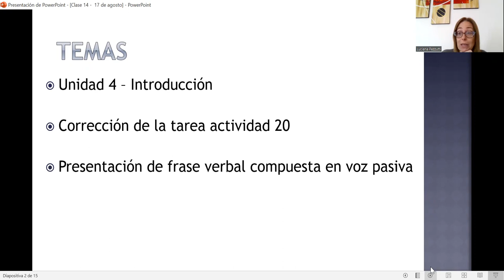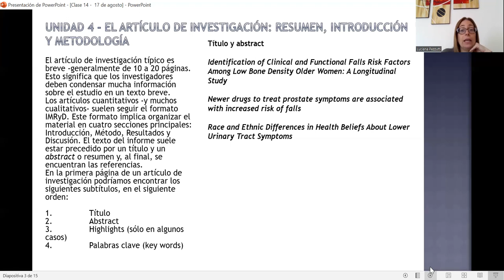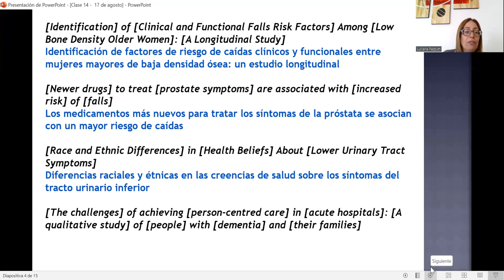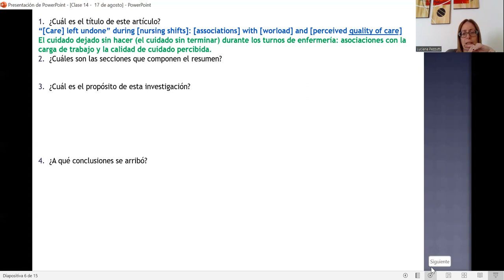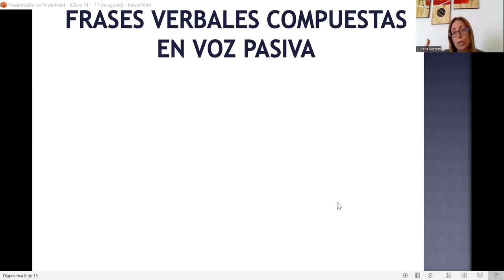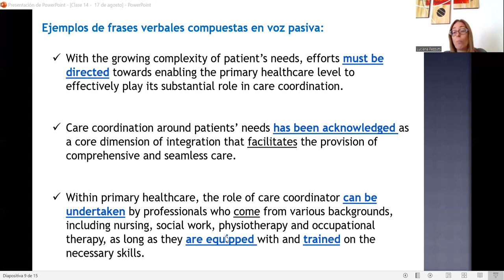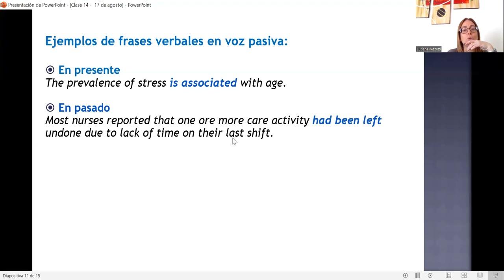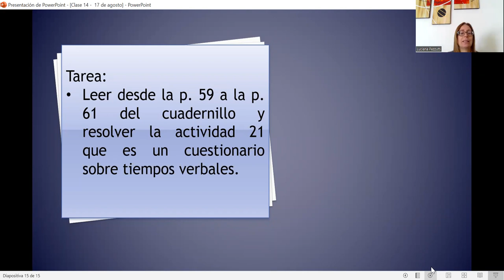Clase 14 17 de agosto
Inglés - Lic en Enfermería